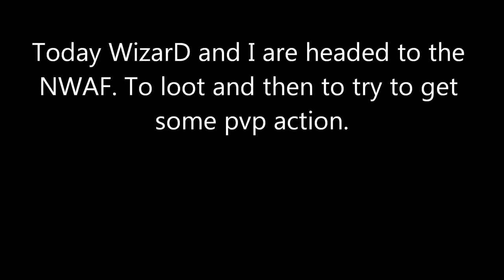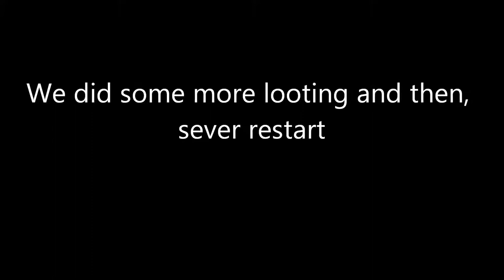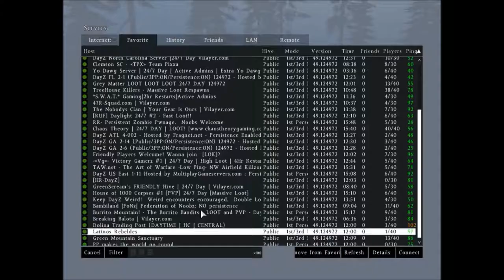Dayz Squad Diaries Episode 5 Allot of Crazy Shit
Welcome to DayZ Stand Alone The Squad Diaries. I am playing with my friends and those who have a youtube. I will link there account. Now keep in mind this video, for the most part uncut set of videos. Also keep in mind I am not a pro at Dayz. I may know what I am doing, but there are many people that played the game more than me.
Also DayZ Stand Alone is a work in progress. Gameplay that you see may change in time. DayZ Stand Alone is not a completed game.
Links
Intro and outro song by: "Bronyfied - No One Leaves the Hive" Youtube Link to the video